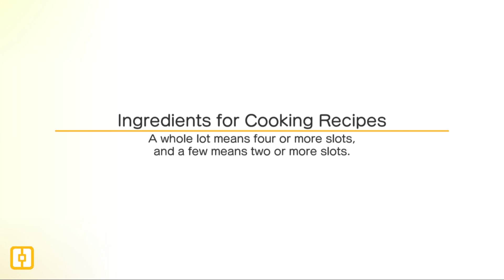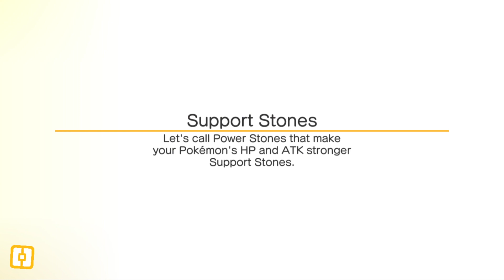Pokemon Quest - Gameplay Walkthrough Part 15 (iOS, Android)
🔴 Pokemon Quest‬ - Gameplay Walkthrough No Commentary

😀 Thank you to whoever is reading this. I can make these videos because of you. If you want to support me more, you can be a subscriber. This way, you can see the new videos as soon as possible and make me happy.

• The Pokémon you know and love have turned into...cubes?! Head out in search of treasure with your cube-shaped Pokémon buddies on Tumblecube Island—a land where everything is a cube! Your goal is to find the awesome goodies said to be hidden on the island! The Pokémon you know and love from Pokémon Red and Pokémon Blue appear in this game.

• Battle by tapping! The simple controls make for lively and fun battles! The danger is lurking, so you’ll need the help of your Pokémon buddies on your expeditions on the island. When wild Pokémon appear, your Pokémon will battle ferociously and knock them out one after another!

• Befriend Pokémon to make your own unique team!
You can use the items you get from your expeditions to befriend more Pokémon or make your Pokémon stronger. Make more buddies to create a team that’s all your own, and head out on more expeditions!

• Spruce up your base camp with cute decorations!
Your base camp is your home for this adventure, and you can spruce it up, however, you like with cute and fun decorations! These decorations can also make your expeditions on the island more beneficial.